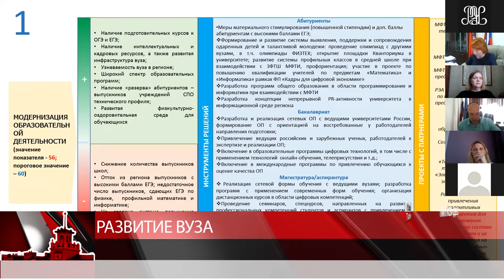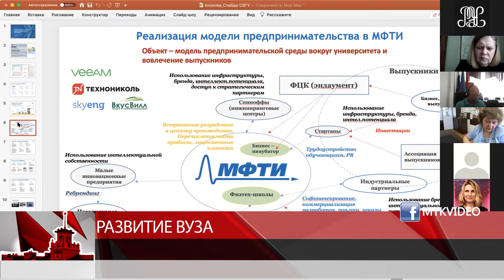Развитие вуза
Магадан 2020